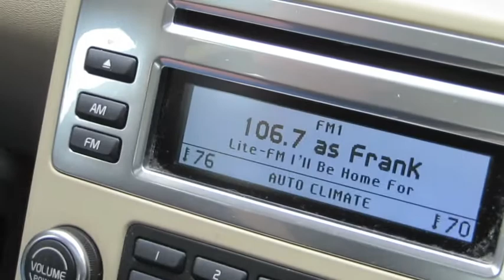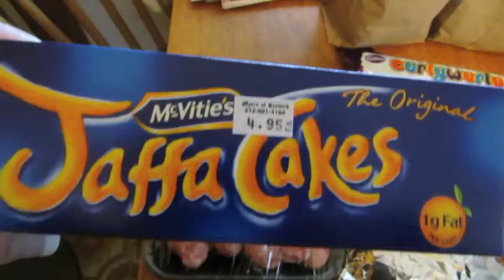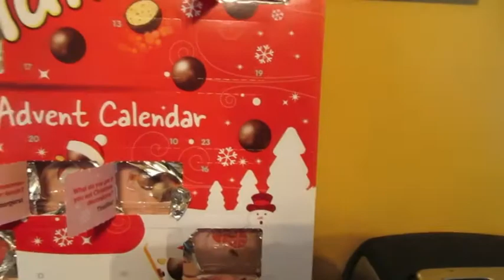Christmas Lights and Pictures (day 618)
had  a busy day but got everything pretty much accomplished